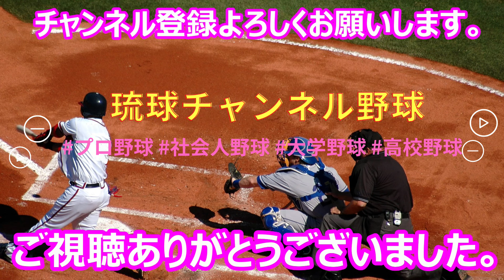【高校野球秋季大会】浦添高校・・・シートノック！ vsウェルネス沖縄戦 2024 9.21 セルラースタジアム那覇【沖縄大会】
第74回県高校野球秋季大会
連合チーム4つを含む64校57チームが出場し、約1カ月間の熱戦を繰り広げる。優勝、準優勝校は大分県で開催される第155回九州地区大会（10月26日～11月1日）の出場権を得る。